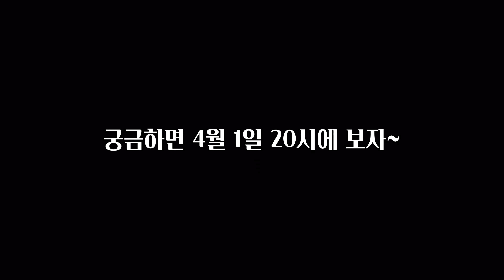호수가 보이는 캠핑장 / 마운틴 하드웨어 스트롱 홀드 / 코오롱 부뚜막 / 스피커 2종 리뷰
호수가 보이는 캠핑장

영천 보현산 캠핑장에서 1박하고 왔다

텐트는 마운틴 하드웨어 스트롱 홀드

코오롱 부뚜막으로 불멍과 음식을 한번에 해결했네

호수가 보이는 A사이트 소개도 있으니 꼭 챙겨보고